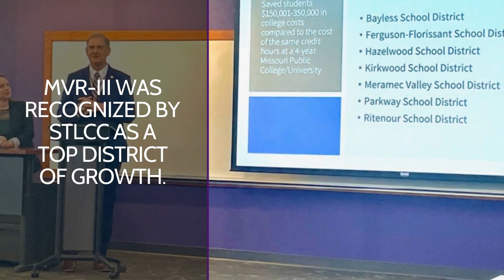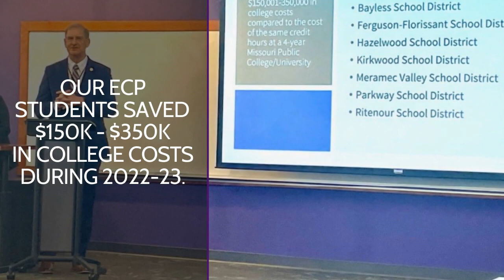This Is MVR-III - Early College Program (Prop E)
Meramec Valley R-III School District has proposed Prop E to maintain our high-quality student programs. Hear from one of our ECP students about why these programs matter. Be sure to vote on Tuesday, August 8th!